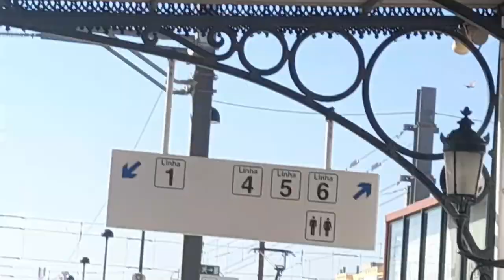CP UDD 0456 INDO ABASTECER E VIR |FARO| 28/05/2024